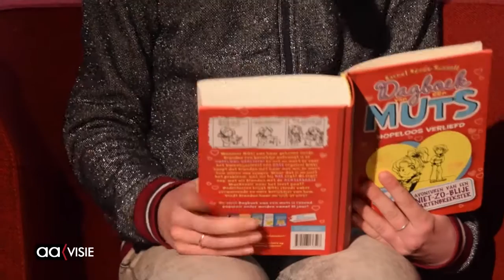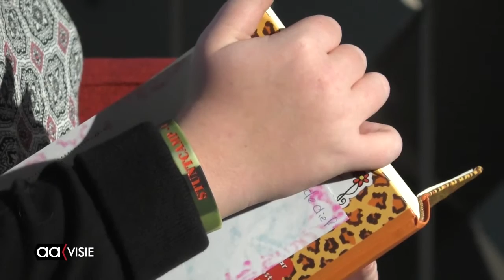Allemaal Almelo week 6, februari 2017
Het weekjournaal van Almelo met: Herman Höftenlezing door minister Bussemaker, 'Een schat van een buste', Voorleeswedstrijd in de bieb, Aveleijn Got Talent, Droomdekentjes en Ladies sing the blues.